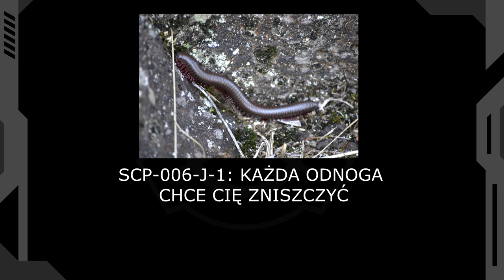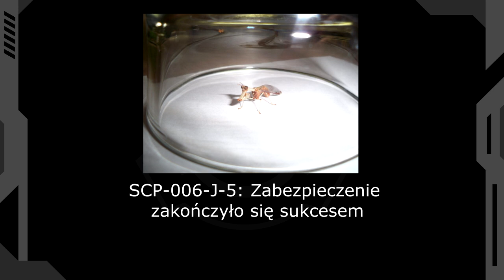SCP-006-j - "CO TO, KURWA, JEST!" [PL]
Dziś poznamy jedno z najniebezpieczniejszych SCP jakie posiada fundacja. Osoby o słabych nerwach są proszone o poważne przemyślenie obejrzenia tego filmu, gdyż urazy psychiczne mogą być nie odwracalne (XD Tylko żartuję :P)